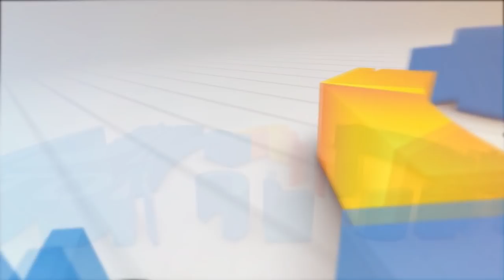PLT BUPATI CIANJUR LAUNCHING PROGRAM NGABASO (NGABRING BUDAK KA SAKOLA"